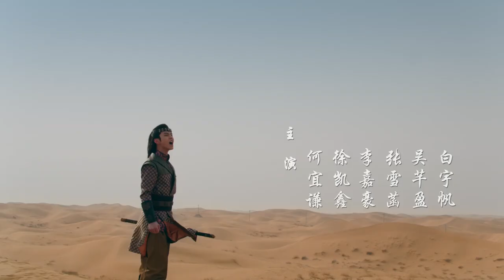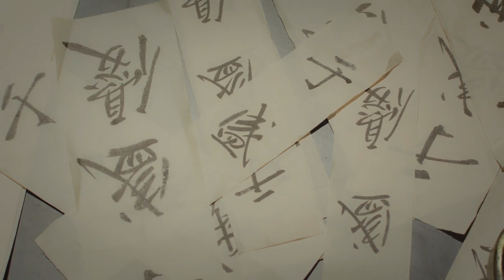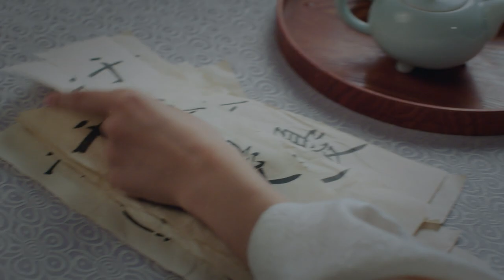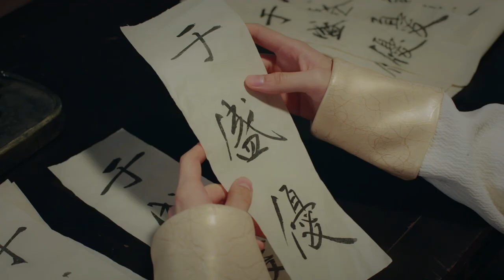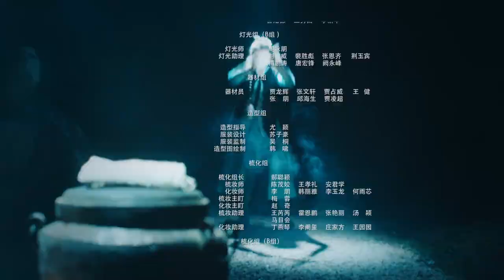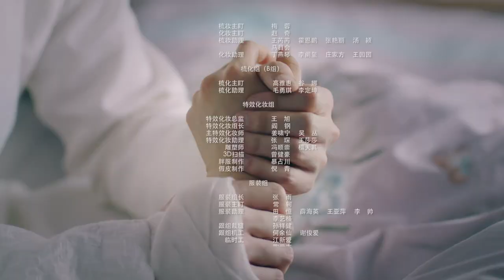【FULL】盛优继承掌门之位 | 恋恋江湖 Lovely EP14 Swords Girl | 姜贞羽 杨仕泽 何与｜❤︎爱奇艺心动剧场❤︎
圣医门花痴女孩于盛优阴差阳错地嫁给了颜值在线，智商掉线的宫家堡大公子宮远修。为了悔婚，多次大闹宫家堡均无功而返。不曾想，长时间的相处也让她发现这个傻相公的诸多优点。但这时，于盛优青梅竹马的少年出现了。而一桩江湖阴谋也悄然发生。